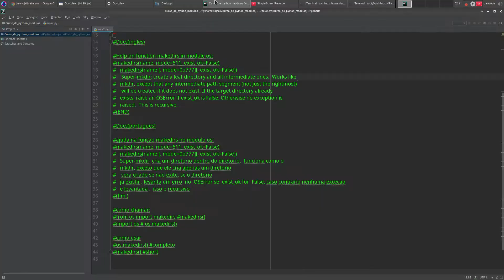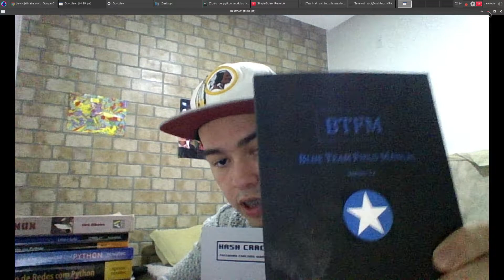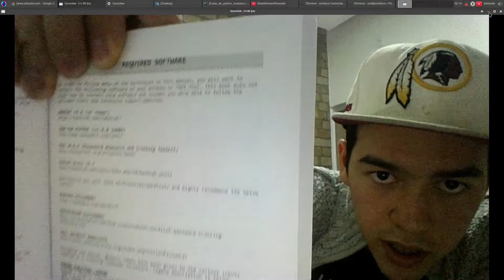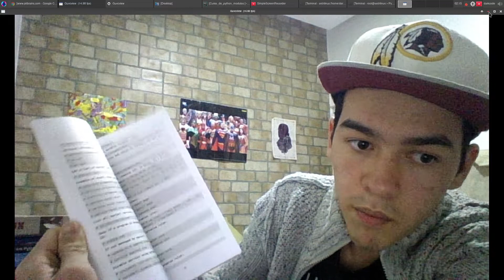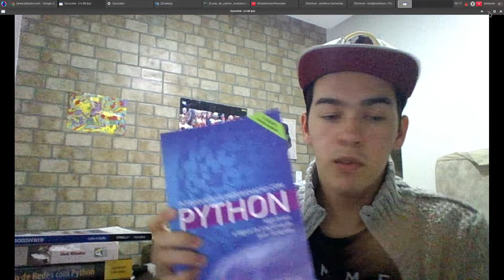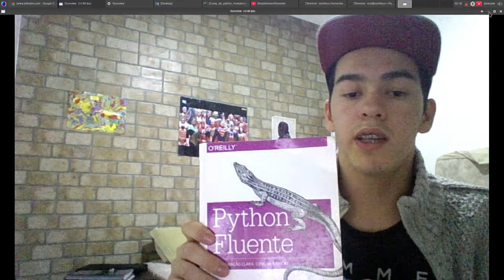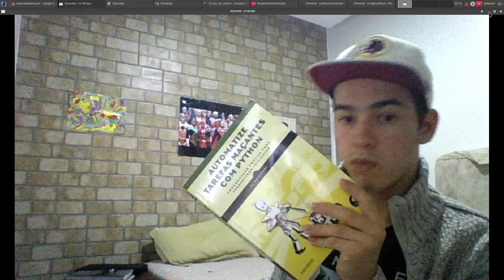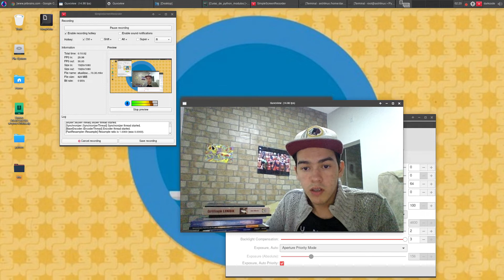parceria e atualizações para o canal